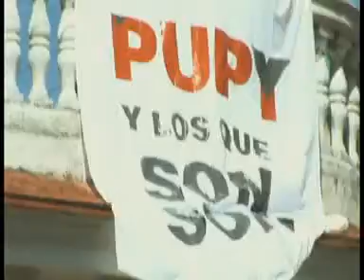Pupy & los que Son Son - UN LOCO CON UNA MOTO (Video Oficial)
Del CD: Siempre Pupy, les traemos el temazo "UN LOCO CON UNA MOTO" el cual es cierta versión del reguetón cubano, pero sin abandonar la base fundamental el tumbao del piano, del bajo y la marcha de la tumbadora, sonoridad que identifica a nuestra agrupación conjuntamente con el movimiento de los metales.
Disfrútenlo!
Si te gustó déjanos un 👍🏾  y compártelo con tus amigos.